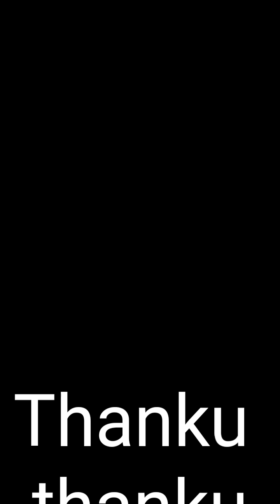swatch rendering speedy painting fashion illustration